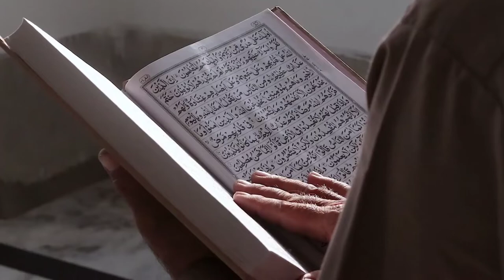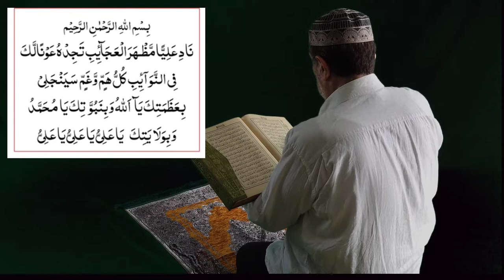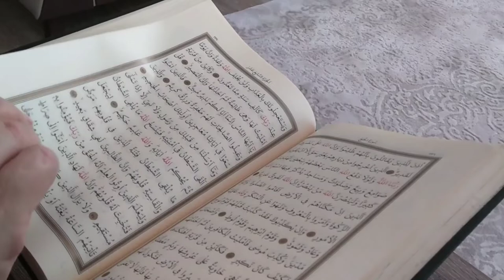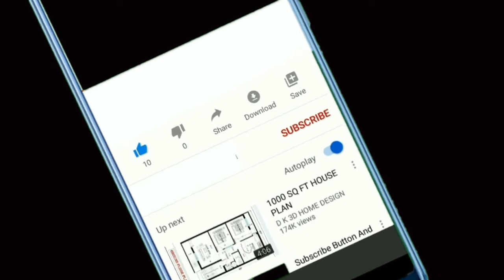Jinnat ko apni aankhon Se dekhne ka vajifa ! जिन्नात को देखने का अमल ! Ruhani Wazifa